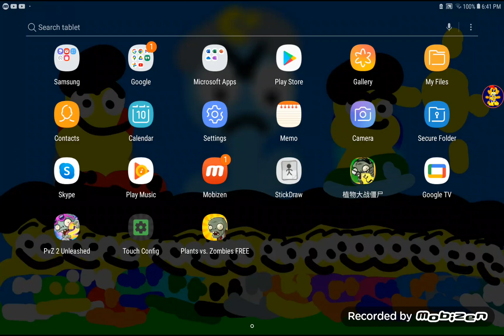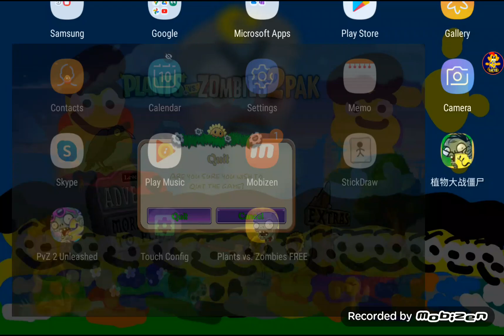PVZ with mod menu (Part LXV) [Survival Pool Endless Flag CI To Flag CC] {Part V} (End)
Next is Part LXVI Flag CI to Flag CC in The Fog/Night Pool Endless